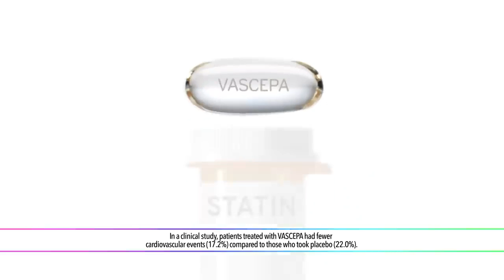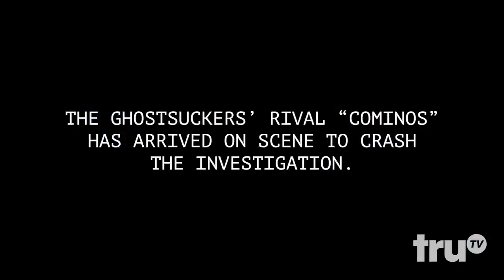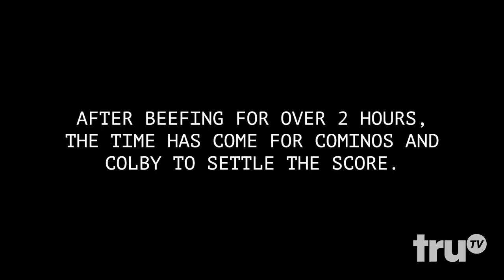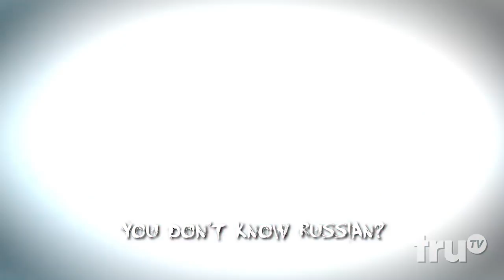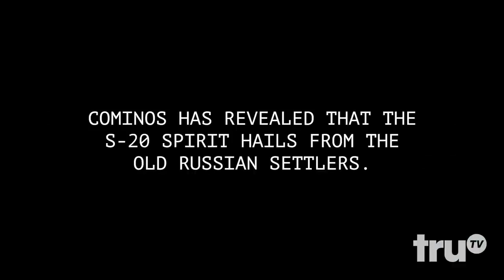I Sucked It ALL Out (REAL GHOST) (HydeWars Reupload)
AKA "thank you for One Million Views. have a taste... of the DUST (I Think I Feel Cold Here)"

What was just another day at Coach Sifu's Dojo turned into just another day at Ghost Suckers HQ. From there, things only went downhill, as Cominos—GSAN (Ghost Suckers Arch Nemesis)—decided to take a day off from smoking crack and try to hijack the investigation into what, at the time, was an "S-20" phantom.

Can the 'Suckers 'Bang their way out of this one? Only only one way to find out - and you already know it's gonna involve a little sucking of ghosts and a little banging of dust. Join Colby, Mark, Connor, Tanner, and Timothy as they face the realest threat in GS history.